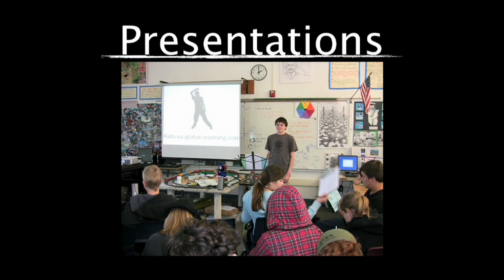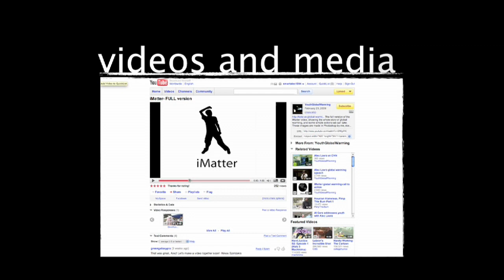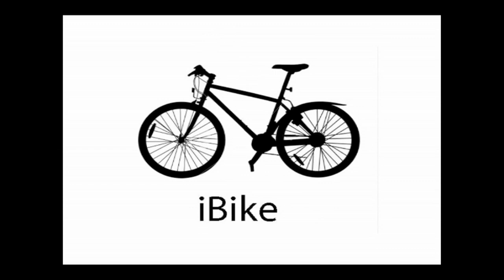Action Snapshot: Youth in Motion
Alec Loorz, Founder of Kids Vs. Global Warming speaks about why now is the time for youth to be standing up and leading the climate change movement.

Video produced by Baycat.